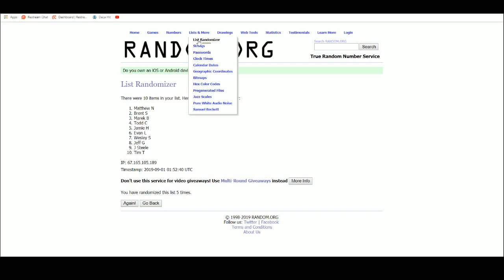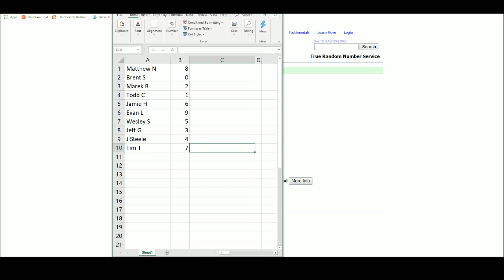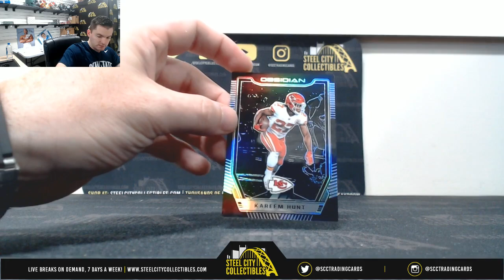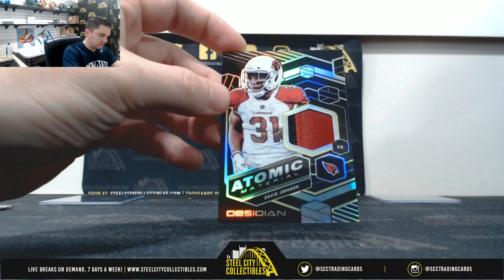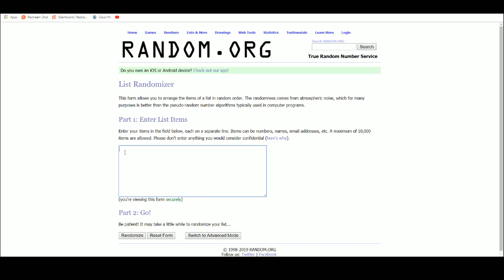2018 Panini Obsidian Football Hobby Box Random Serial # Group Break #1